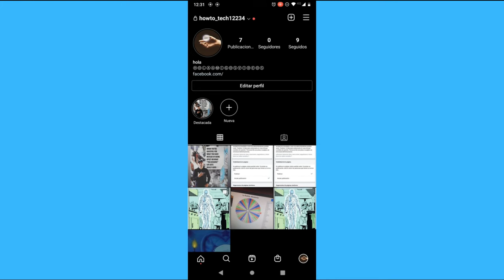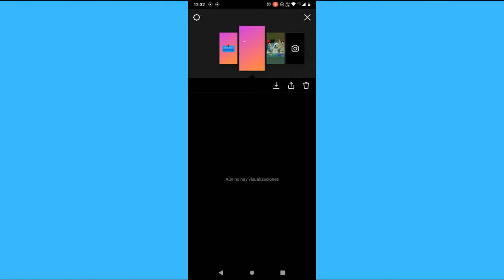Cómo ver quién vio tu historia de Instagram